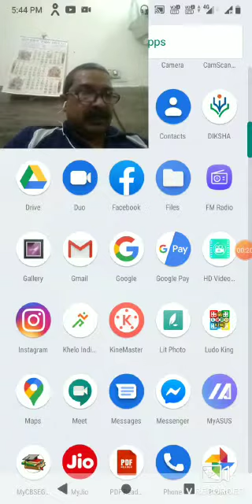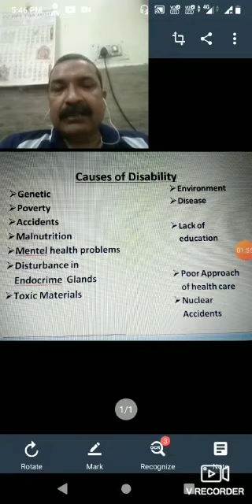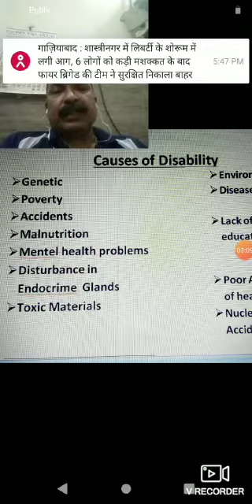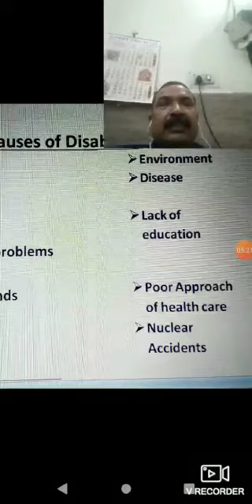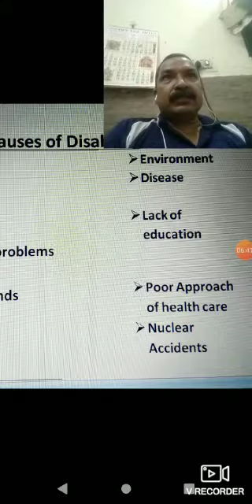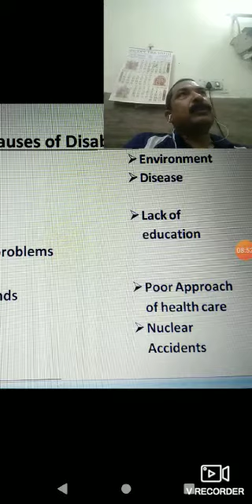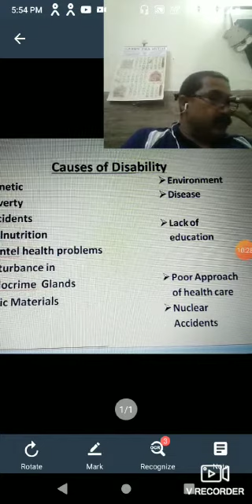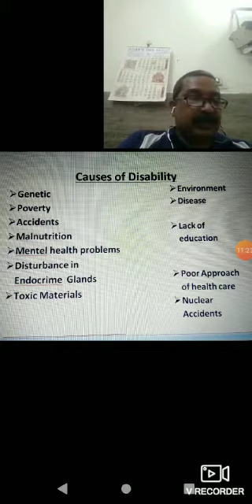Part 3 chapter 4 physical education